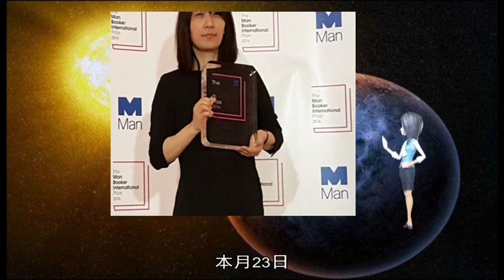韩国防部长会见美驻韩大使 或谈韩日舰机矛盾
据韩联社报道 据韩国国防部有关人士28日透露 国防部长官郑景斗当天在首尔龙山国防部大楼会见美国驻韩大使哈里·哈里斯 双方可能就近期韩日舰机矛盾、韩美军费谈判等问题交换意见  消息称 双方会面约1小时20分钟 郑景斗很可能在会上就日前日机低飞威胁韩舰一事表明韩方立场 并指出日方主张的不合理之处 报道指出 一直就该问题保持中立态度的美方是否将从中发挥斡旋作用备受关注  据另一名有关人士透露 双方还就驻韩美军防卫费分担等双方关切的问题进行了探讨 但国防部方面表示 双方商定将不对外公开具体的会面内容  本月23日 日本一架巡逻机低空掠过一艘韩国军舰上方 当时日机的飞行高度仅60-70米 距离韩舰约540米 这是日机第4次抵近韩舰 前3次分别为去年12月20日、今年1月18日和1月22日  而日方此前主张韩国“广开土大王”号驱逐舰2018年12月20日针对日机进行火控雷达照射 并要求韩方道歉 就此 韩方阐明韩舰并未针对日机照射雷达 而是日机低空飞行抵近威胁妨碍韩舰救援 【环球时报驻朝鲜特派记者 莽九晨 环球时报特约记者 李梅】朝鲜媒体日前再度对韩国及日本发出谴责声音 据韩国《世界日报》23日报道 第73届联合国大会17日未经表决以协商一致的方式通过题为“朝鲜人权状况”的决议 朝鲜23日首度就此发声 对韩国支持联合国通过上述决议案予以谴责 此前一天 朝中社还谴责日本试射与美国联合开发的新型拦截导弹  朝鲜外宣媒体“我们民族之间”23日发表署名评论文章 指责韩国宣称支持联合国通过朝鲜人权决议案 当面谈论所谓信任与和解 背后则追随外部势力打压同胞 文章警告称 韩国应想清楚携手外部势力对抗同胞会给朝韩关系带来何种严重后果 并摆正态度 此外 朝鲜对外宣传媒体《回声》当天也发文炮轰称 执迷于人权闹剧的美国及其追随分子具有挑衅性质的恶劣举动必将付出惨痛代价 韩国媒体分析认为 朝鲜此次并未通过外务省或《劳动新闻》等政府和官方媒体发表评论 已将炮轰力度降到最低 该国之所以对此事反应强烈 是因为美国以人权问题为由加强了对朝施压力度  而针对日本在夏威夷附近进行与美国共同开发的改进型反导导弹试射一事 朝中社22日发表评论 称这有违当前半岛的和平氛围 目前 在半岛形成的新和平气流对本地区乃至世界的和平与稳定都产生了积极影响 日本在此时渲染莫须有的“朝鲜威胁论”不能不说是一个离奇古怪的举动 令人不解  当前 半岛无核化谈判正处于僵局 各方亟待重建互信 《韩民族报》23日发表社论称 日前举行的美韩第二次工作小组会议表明美国已经展现对话诚意 朝鲜最高领导人金正恩即将发表的新年贺词内容备受关注 各方期待朝方为朝美、朝韩关系以及无核化谈判取得进展做出果断选择 AD_SURVEY_Add_AdPos(#7000531#) 新华社乌鲁木齐1月14日电题：追梦无止境——记武警工程大学乌鲁木齐校区教授崔翛龙  王玉山、杨启鹏、张锦星  提起崔翛龙教授 同事们都说他是出了名的“大满贯”和“急性子”  荣获国家科技进步一等奖、教学成果奖、教育技术成果奖和育才金奖；教研工作中 今日的工作绝不拖到明日 有了想法就立刻去执行  “科研工作不能做白日梦 早一日拿出新成果 战时就多一份胜算 ”崔翛龙说  2006年 崔翛龙负责武警部队某新型一体化指挥系统开发研究 当时一无资料、二无团队、三无现成技术 而且同类型的系统研发 国内机构用了10年才完成  “我耗不起10年时间 ”作为项目负责人 崔翛龙带头把床铺搬到研究中心 发誓要在两年内完成这一任务 困了 就在几把椅子拼起的“床”上眯一会；饿了 就泡碗方便面充饥 当研发工作的相关资料不足时 他连休息时间都“泡”在图书馆里  写下60多万字的读书笔记 计算用过的纸张摞起来有一米多厚 400多个连轴转的日日夜夜 崔翛龙带领团队圆满完成任务的同时 创造了全军多项第一  身在部队院校教研岗位 崔翛龙时刻想着的是一线的实战需求与指向  一天晚上 崔翛龙被一条新闻吸引：阿富汗战场上 英军利用智能手机上运行的弹道计算软件 创造了2548米成功狙击目标的纪录  崔翛龙深知 精确狙击在反恐作战中起着决定性作用  实战中 狙击手需要依据目标距离、风向、风速和射击高低角等进行计算 调整标尺 如果能用智能手机上的软件替代口算笔划 对于提升狙击精度有极大益处  说干就干 等不及课题正式立项拨款 崔翛龙自己掏钱购置了研发所需的设备 开始了研究工作  3月的乌鲁木齐 气温低至零下20多摄氏度 崔翛龙在落满积雪的靶场上持续工作了两个多星期——从100米距离开始 他每隔5米采用5种射击姿势各射击10次 打了上万发子弹 拿到了狙击步枪在不同距离和射击姿势下的弹着点数据  依照这些数据 崔翛龙成功推导出全军首个狙击步枪弹道模型 并制成了相应的手机软件 软件在武警新疆总队某支队推广应用后 很快就在实战中创造了一枪毙敌的佳绩  梦想在召唤 奋斗无穷期  任教以来 崔翛龙先后荣立二等功3次 三等功6次；研发信息系统20余项 装备配发部队10项 应用超百万人次 他所创建的“天山反恐云”系统 集反恐作战、指挥、训练、情报多种功能于一体 为武警部队反恐维稳提供了多元化的服务  “如果每名军人都一直抱有梦想 不忘初心砥砺前行 那么我们这支军队的明天会更强大 我们国家的未来会更美好 ”崔翛龙说 韩国国防部15日发布《2018国防白皮书》 删除朝鲜政府和军队是“敌人”的表述 这一变化反映南北关系改善  新版白皮书用“敌人”指代更广泛的国家安全威胁 笼统地把威胁和侵犯“韩国主权、领土、国民生命和财产安全”的一切势力界定为敌人 韩国国防部在一份新闻稿中说 这一概念不仅包含朝鲜 还包含跨国威胁、非军事威胁以及不断增加的潜在威胁  白皮书没有提及韩国为应对朝鲜导弹威胁而构筑先发制人式“杀伤链”系统 准备在大规模冲突中对朝鲜领导层实施“斩首”的“大规模惩罚报复”计划 韩联社解读 这些术语可能被朝方视为挑衅 新版白皮书因而以“战略打击系统”取而代之  白皮书写道 韩朝曾在军事对峙与和解合作之间来回摇摆 但双方2018年三度举行首脑会晤 朝美首脑会晤首次举行